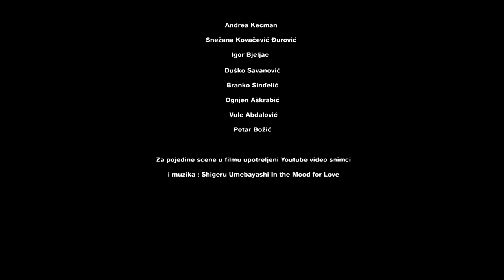Dušan Kecman - čovek tim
Dana 29. juna 2014. godine veliki Dušan Kecman se oprostio od košarke...ovo je priča o njegovoj profesionalnoj karijeri!